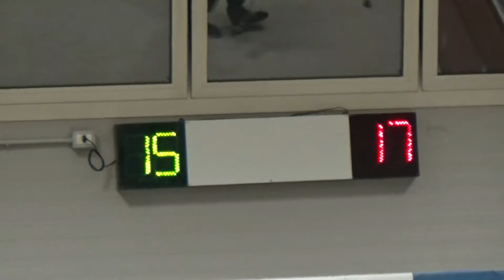18R 15V 00019